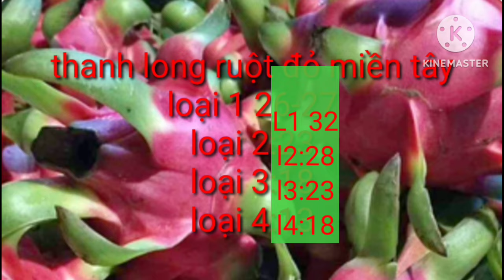giá thanh long hôm nay ngày 4/2/2024